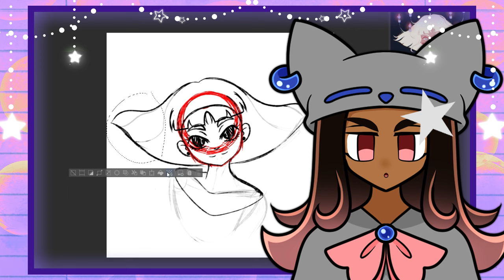You're Going to LOSE: Here's Why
Art contests are in fact unfair. Well…most of them are anyway…WELL…at least the ones hosted on social media. Are you a beginner artist with the hopes of maybe winning a contest with awesome prizes?! Well too bad! Your chances immediately go in the drain when a Van Goh level artist enters into the fray. Good luck!

I know that that feeling isn’t fun. I’ve felt it before and I believe there’s a better way for these contests to be handled. A way in which I’m sure more professional contests handle things…hopefully, and, ideally, a way that more places would adapt.

Let's chat!

TIMESTAMPS:
00:00 Art Contests Are Unfair
05:47 Draw This In Your Style
07:44 Art Contests Can Help You
10:53 One Last Thing

The Draw This In Your Style challenge in this video comes from joyblivion on Instagram

God bless!

Shine on! ^_^

Programs Used: Clip Studio Paint Pro (Drawings), Wondershare Filmora 11 (video editing)

Songs:
Reality - AGST
You Are Not Alone - Luella Gren
Magnifying Glass - Ch@ntarelle
The Friendly Ghost - Arthur Benson
The Haunted Concert Hall - Luella Gren

Microphone: MAONO USB Microphone Kit 192KHZ/24BIT AU-A04T